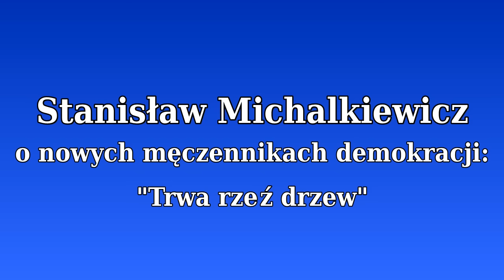Michalkiewicz o nowych męczennikach za demokrację: "Trwa rzeź drzew!"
Stanisław Michalkiewicz mówi o tym, iż jesteśmy w przededniu kolejnej kombinacji operacyjnej i o tym jak rodzą się nowi męczennicy demokracji.

Łódź, 21 lutego 2017